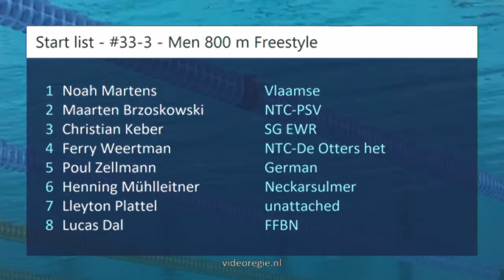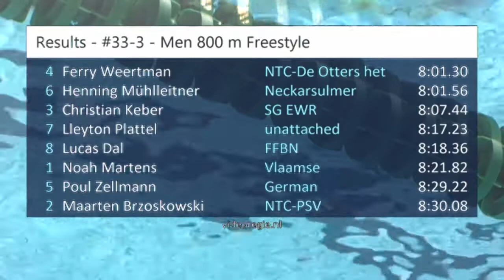#33 Fastest Heat - Men 800 m Freestyle - Swim Cup Eindhoven 2018 | Zwemmen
Swim Cup Eindhoven 2018 - #33 Fastest Heat - Men 800 m Freestyle